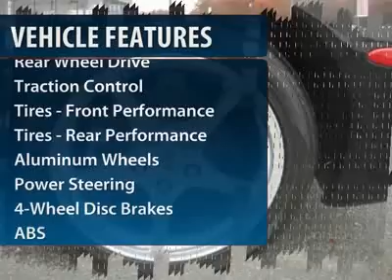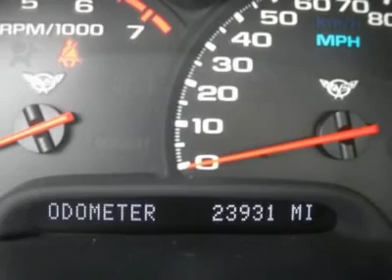2000 CHEVROLET CORVETTE Egg Harbor Township, NJ 11F229A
2000 CHEVROLET CORVETTE Egg Harbor Township, NJ
Stock

For more information on this vehicle and our full inventory, call Laura DePalma at 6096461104.

Admiral Auto Group Used
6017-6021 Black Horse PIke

Don't miss this 2000 Chevrolet Corvette. It's equipped with  transmission and features a Black exterior. With 23889 miles, you'll want to take this car home. Make a great choice today.